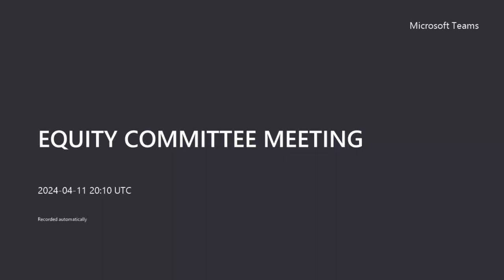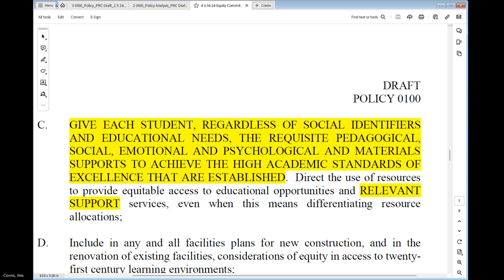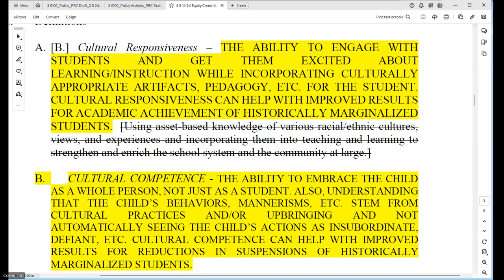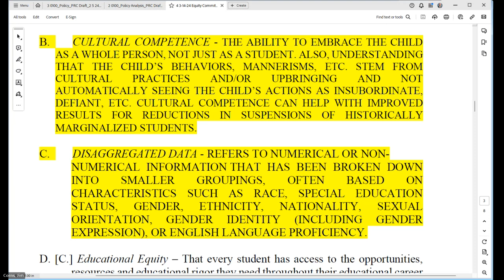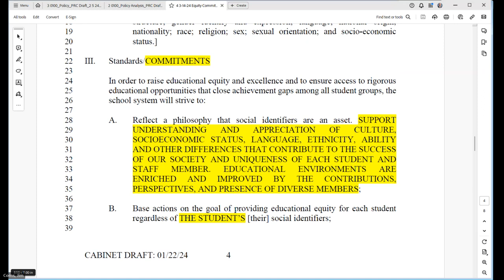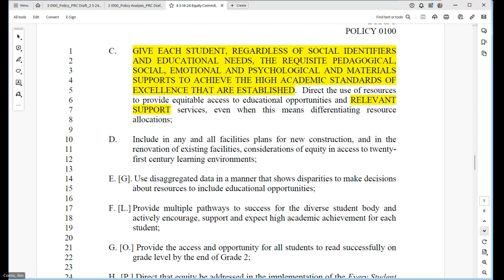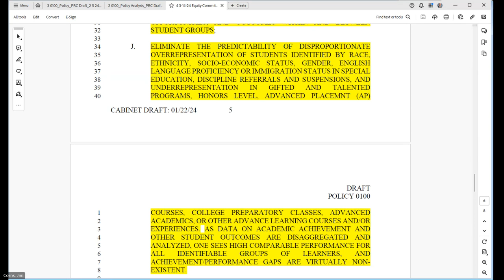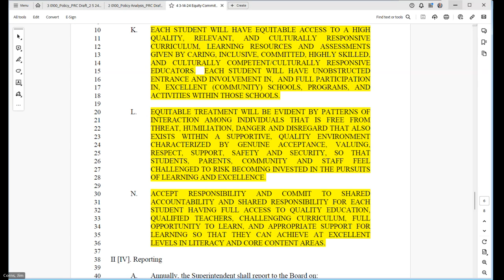EQUITY COMMITTEE MEETING 4-11-24